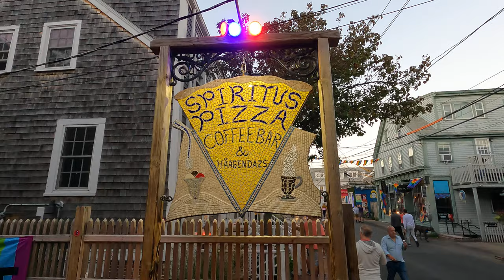Walking on Commercial Street in Provincetown from Spiritus to the Art sign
Provincetown, Massachusetts, Tuesday, September 7, 2021. Made with GoPro Hero9 Black.